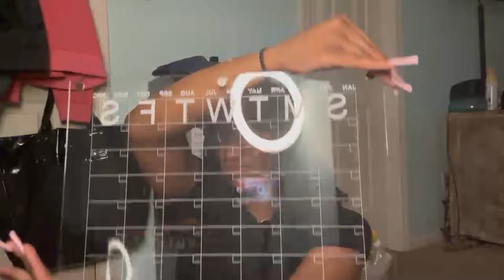BTS HAUL-College Edition :Pt 1(Shein finds, Advice, ETC)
Let’s connect!

Sub count:584

Goal:600

Let’s gooooo☺️